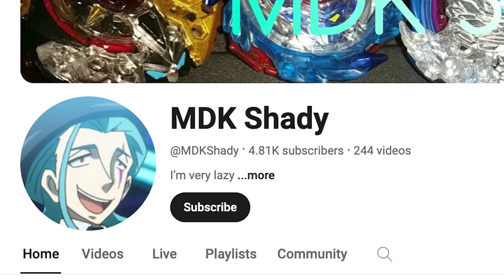How Good Is Driger Slash In Beyblade X 13+ Competitive Testings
CONTENT DISCLAIMER: The language and words used in the video is directed towards adult collectors and CONTENT DISCLAIMER: The language and words used in the video is directed towards adult collectors and competitors who use this product intended for an older audience, all talent featured in the video are adults.

AMAZON STORE
TARGET - goo.gl/Ya285E

fuck shit this word is put to avoid being marked by COPPA as the content is for an older audience, 13+ content.competitors who use this product intended for an older audience, all talent featured in the video are adults.

How Good Is ViperTail In Beyblade X 13+ Competitive Testings

AMAZON STORE
TARGET - goo.gl/Ya285E